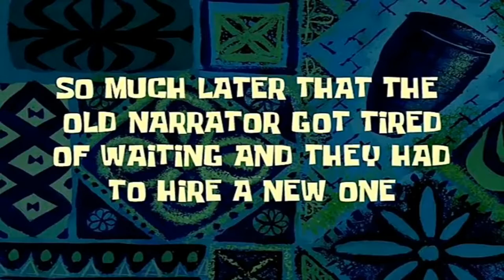Last Home Game || Ty Johnson